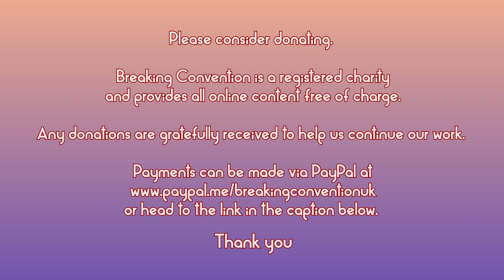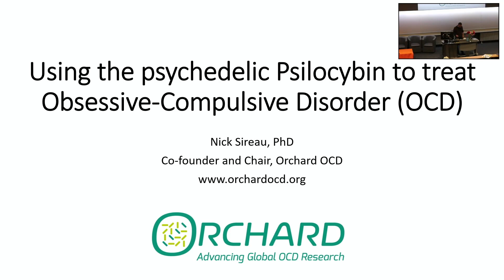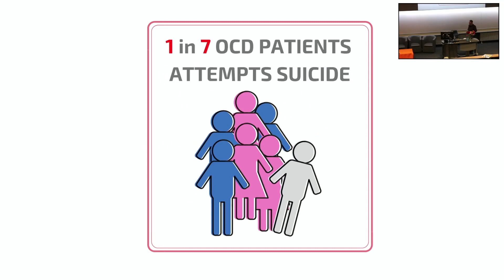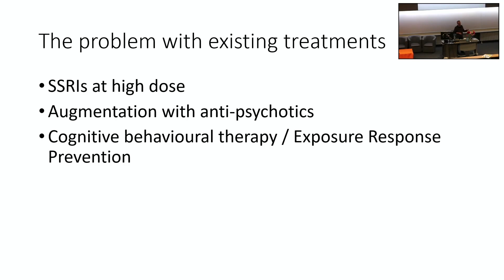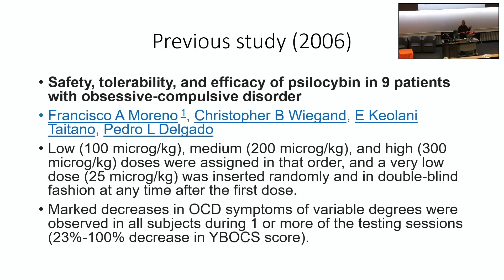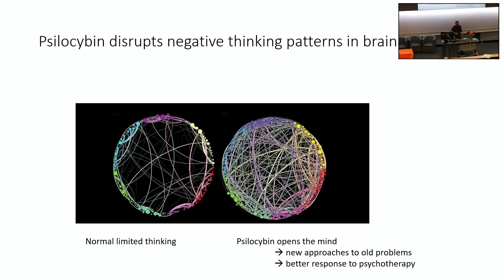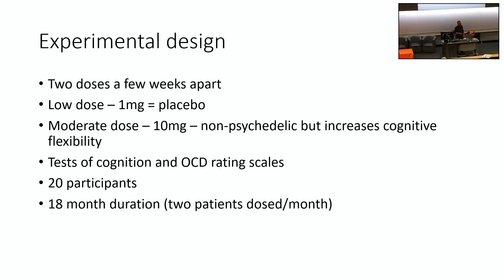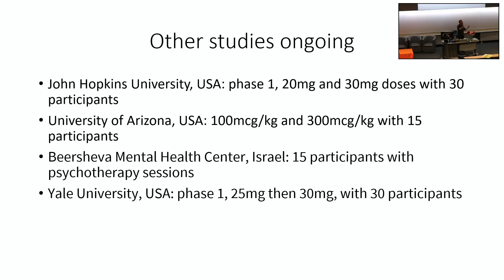Nicolas Sireau - The use of psilocybin to treat OCD & future OCD treatments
The use of psilocybin to treat OCD & future OCD treatments.

In this talk, I will talk about the pressing need for OCD treatments and how psychedelics such as psilocybin play a role in treating OCD. OCD is a common, chronic and long-lasting mental health condition in which a person experiences uncontrollable, intrusive and reoccurring thoughts (obsessions) and behaviours (compulsions) where they feel the urge to repeat over and over, in the attempt to temporarily relieve the unpleasant feelings brought on by the obsessive thought.It affects 2-3% of the world population.

BIOGRAPHY
Nick Sireau, PhD, is co-founder and Chair of Orchard OCD, a medical charity that funds research into obsessive-compulsive disorder (OCD), a common yet debilitating mental health condition. Orchard OCD is funding the first ever study in the UK of psilocybin for OCD, under the leadership of Prof David Nutt at Imperial College. Nick suffers from OCD himself and has experience of taking psychedelics for mental health.

He is also the CEO and Chair of Trustees at the AKU Society, a patient group that helps people with AKU, a rare genetic disease affecting both his children. He is also co-founder of Sirgartan Therapeutics, a biotech that focuses on new treatments for OCD. Nick has a BA from Oxford University, an MSc in management studies from the Lyon Graduate School of Business and a PhD in social psychology from City University. He is a fellow of the Ashoka Fellowship of Social Entrepreneurs. Nick is also a psychedelic trance DJ and producer under the artist name NIXIRO.